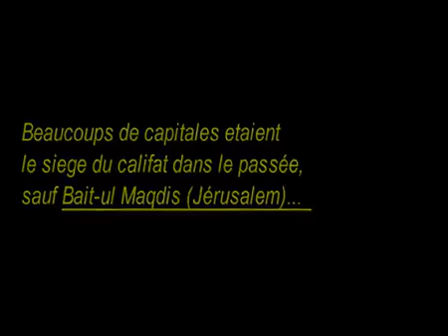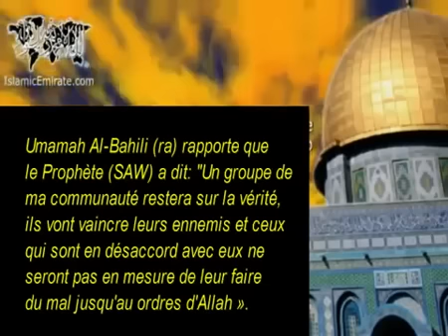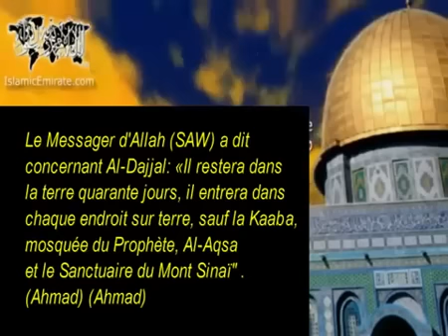Islam : El-Aqsa -Capital du nouveau Khilafat- [Cheikh Mohamed Hassan]